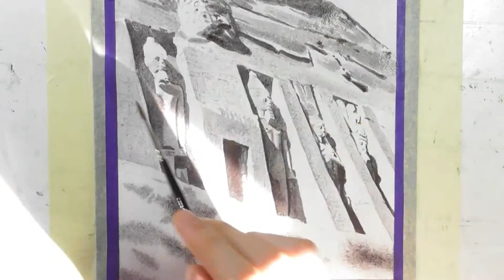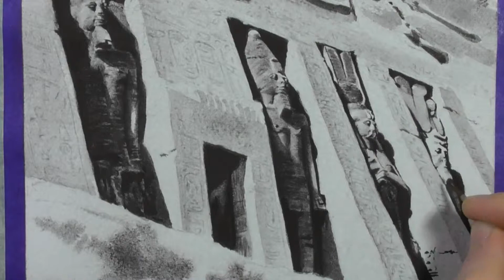MONOCHROMATIC WATERCOLOR TIMELAPSE- Abu Simbel, Temple of Hathor and Nefertati.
A monochromatic watercolor painting of the beautiful second part of the Abu Simbel temple.

Products used:

Watercolor paint:
Daniel Smith, Bloodstone Genuine.

Paper:
Arches 300gr cold pressed watercolor paper.

Brushes:
A variety of Winsor & Newton series 7 brushes.

And some sennelier masking fluid, to keep some of the tiny blades of grass light.